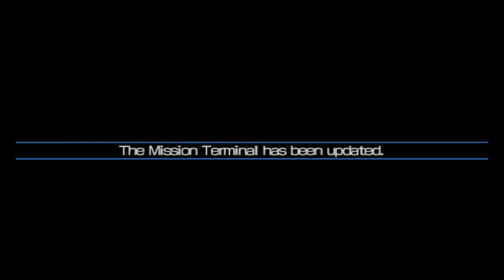Phantasy Star Portable 2 Infinity∞ (English Patch: {Nagisa's Story arc Chapter 4 mission 4-2 HD})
It seems Nagisa had a hidden agenda all along but, just as we try to understand her reason. Other secrets get revealed! Just who's side are you on Wynarl!?

4-2 Mission dialogue choices are in this order:
1.UP
2.UP
3.UP
4.UP
5.UP
After the fight vs Nagisa
1.DOWN
2.DOWN
3.DOWN
4.UP